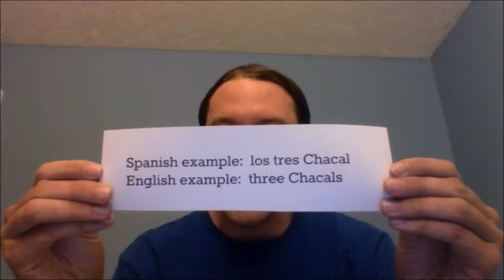Adam Branca's Opinions about "Sábado Gigante" (Part 2 of 2)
Because "Sábado Gigante" has reached the end, Adam is giving a tribute to "Sábado Gigante."